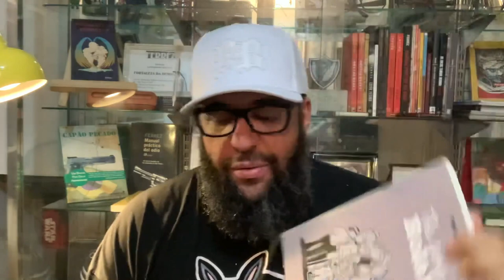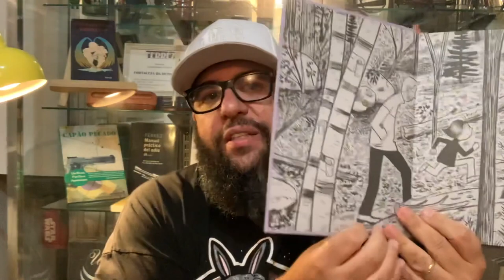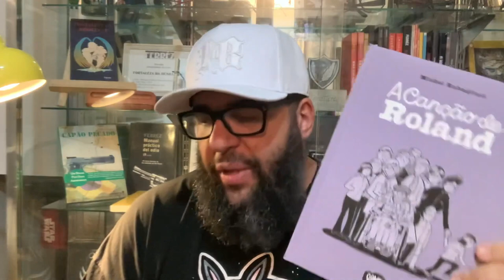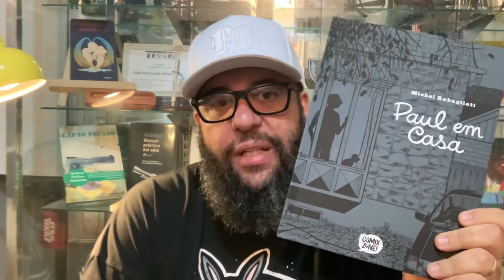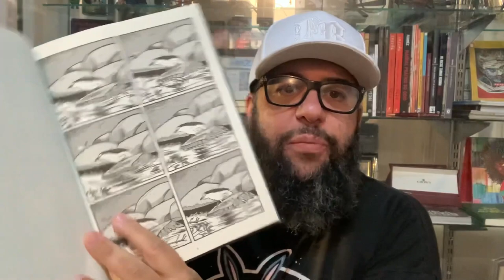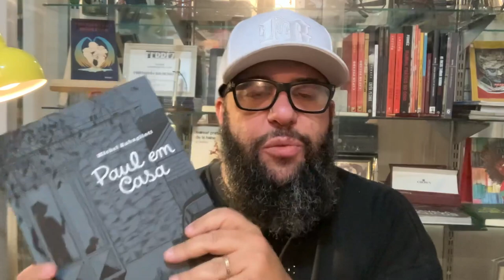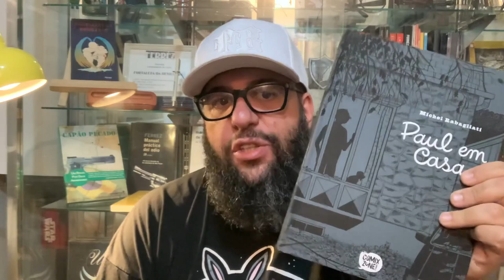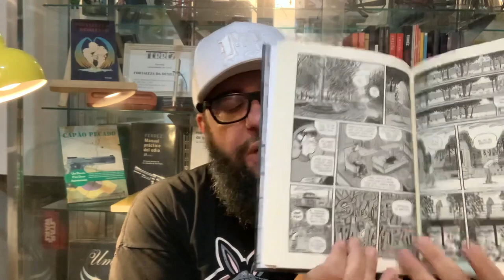NOSSA ÚLTIMA HISTÓRIA E O COMEÇO DE TUDO